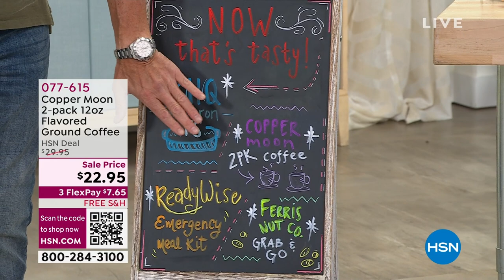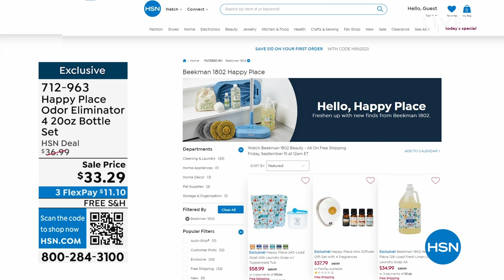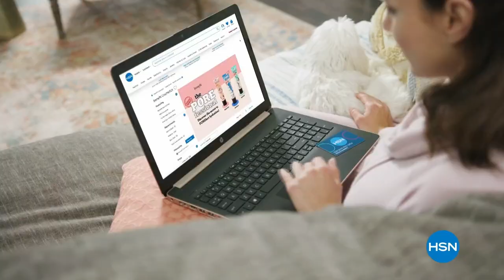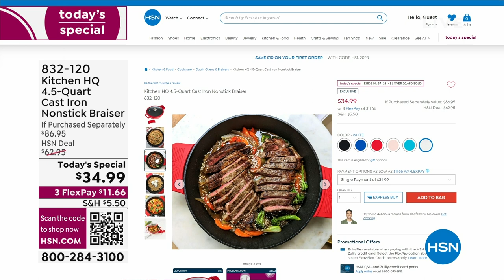HSN | Healthy You with Brett Chukerman 09.12.2023 - 04 PM